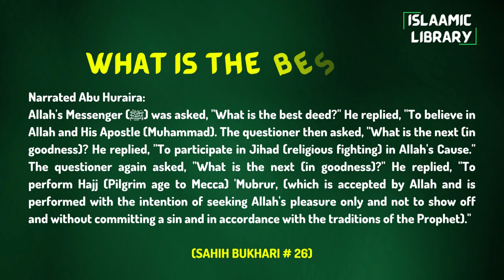Surah Baqarah Ayah 153-157 Tafseer in English by Dr. Israr Ahmed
Narrated Abu Huraira:
Allah's Messenger (ﷺ) was asked, "What is the best deed?" He replied, "To believe in Allah and His Apostle (Muhammad). The questioner then asked, "What is the next (in goodness)? He replied, "To participate in Jihad (religious fighting) in Allah's Cause." The questioner again asked, "What is the next (in goodness)?" He replied, "To perform Hajj (Pilgrim age to Mecca) 'Mubrur, (which is accepted by Allah and is performed with the intention of seeking Allah's pleasure only and not to show off and without committing a sin and in accordance with the traditions of the Prophet)."